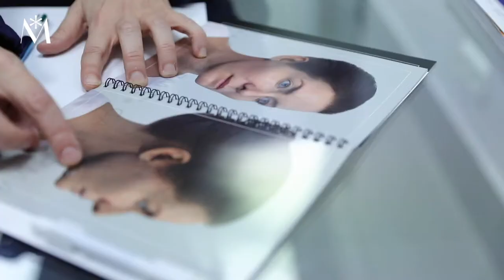Dra. ENARA BELANDIA, Medicina Estética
Cuando nos sentimos bien con nosotros mismos… ¿no vemos la vida de otro color? El hecho de estar contentos con nuestro interior y nuestro exterior, y de encontrarnos en un estado de bienestar permanente, nos ayuda a estar más seguros, y la seguridad es sin duda uno de los mejores ingredientes para afrontar la vida con paso más firme.

Dicen que la plenitud del interior suele reflejarse en nuestro aspecto externo, pero existen factores como el paso de la edad, el cansancio, la alimentación y los hábitos de vida poco saludables que influyen negativamente en nuestra imagen. Afortunadamente la evolución de la ciencia ha traído avances muy interesantes en campos como el de la Medicina Estética, contribuyendo a armonizar tanto nuestro interior como nuestro exterior.

La personalidad de la Doctora Enara Belandia tiene una dualidad realmente interesante. Su vocación por dedicarse a la medicina fue tan temprana que le cuesta recordar cuándo comenzó. ¿Por qué hablo de "dualidad" en el caso de la Doctora Belandia? Porque desde hace ya muchos años, esta profesional de la medicina conjuga con pasión, "dando vida a la vida", dos especialidades médicas distantes pero muy complementarias en su vida.

Desde luego esta mujer no deja indiferente a nadie, y con su manera de ver las cosas nos ha descubierto una nueva forma de entender la Medicina Estética.